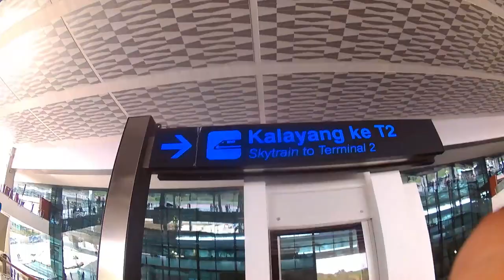Cara Pindah dari Terminal 3 Ultima ke Terminal 2 dengan Kalayang Bandara Soekarno Hatta Terbaru